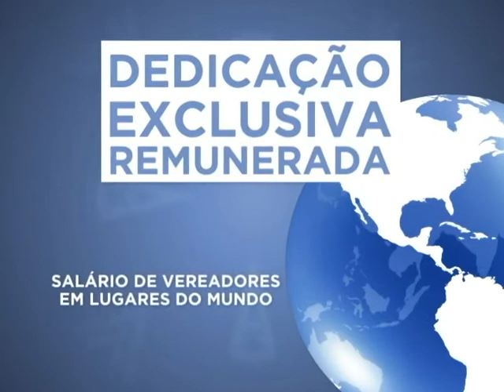Doctum Entrevista - Vereadores 03 - Bloco 3